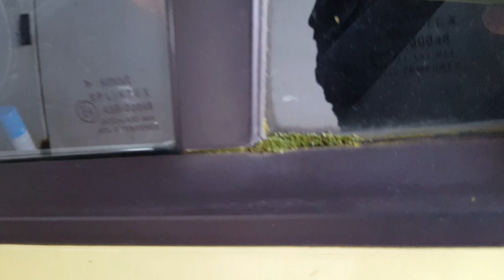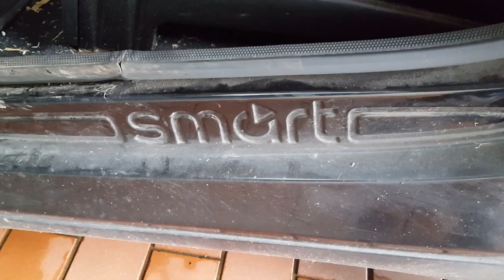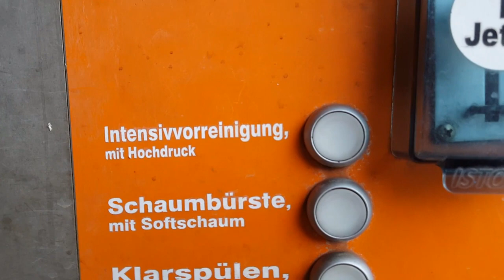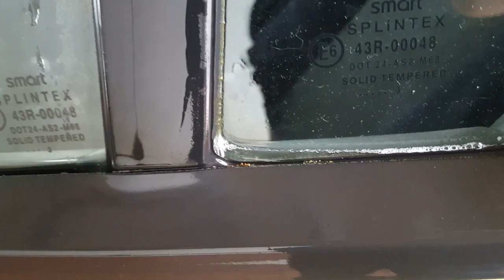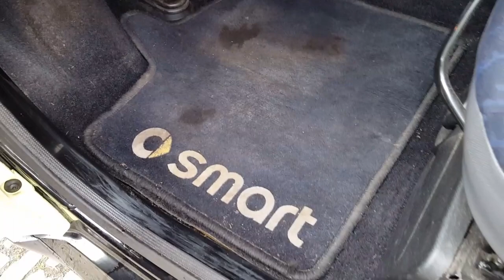Horror Autowäsche - mit Moos & Rasen im Auto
"Fahrendes Feuchtbiotop"Auto mit Moos übersät-Autowäsche Katastrophe
Autoreinigung: Autowäsche in der SB Waschbox EXTREM Rost !! Die BOX ist echt mega na ja wer,s mag.
Hammer der SMART ist heftig schlimmer geht aber wohl immer Lg MC